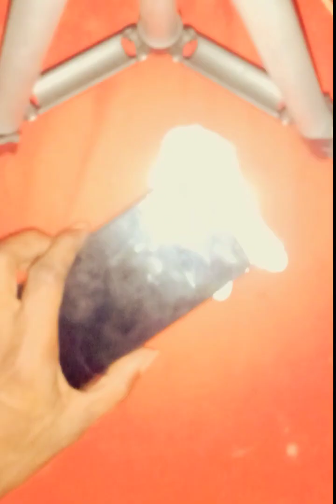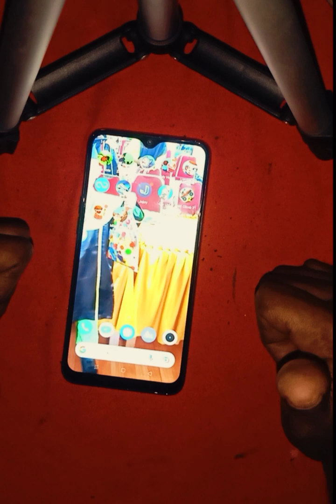LCD Hp Terangkat dan Mau Lepas ? Begini Cara Memperbaikinya! Tanpa Harus Ke Service Hp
Hai Teman-teman semua pecinta Android 😊

Di Video kali ini saya membahas tentang LCD hp yang terangkat dan mau lepas, Dalam video ini saya sudah memperlihatkan cara mengerjakan dengan cara yang sangat mudah dan simpel. Hal ini sudah sering terjadi di hampir semua HP android. Baiknya teman-teman Jagan bawa ke dokter HP 😊.

Semoga Video kali bermanfaat buat kalian yang belum tau 🙏🙏🙏